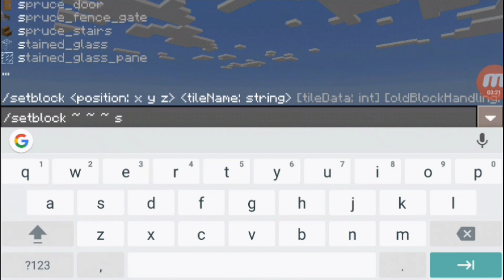MCPE 1.0.9 SUDAH RILIS !! FITUR BARU COY !!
ok guys ternyata mash-up "Greek Mythology Mash-up" udah ada di mcpe.. waduh mcpe sudah siap nyusul Minecraft PC nih.. XD. yang mau dapetin fitur barunya kalian bisa download di sini :